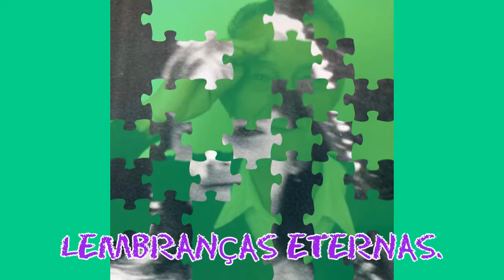RECORDAR É VIVER GLORIA RODRIGUES SOARES AO SOM DE VIOLÃO DENIN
Familia Protegida contra Coronavirus